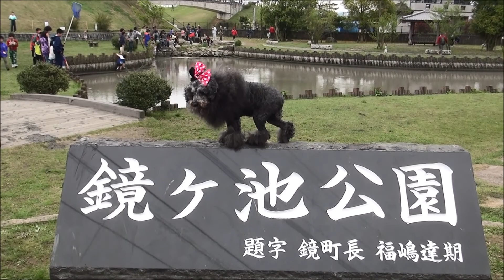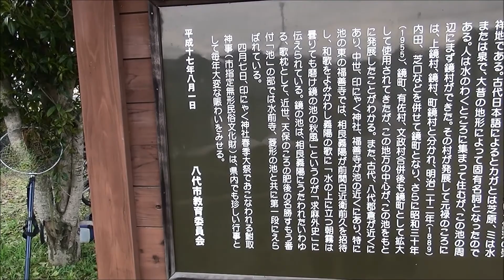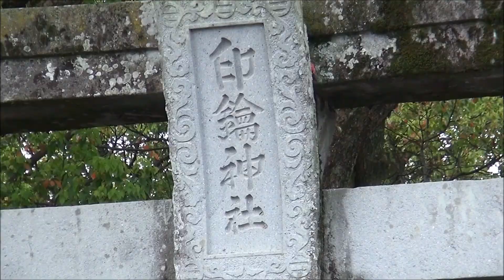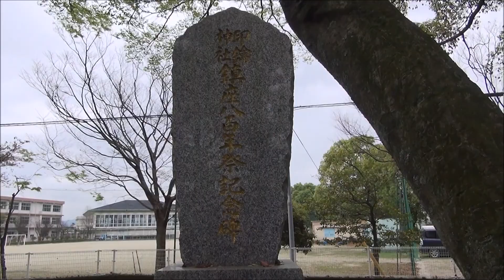H27(2015)4/7③リルファのリリー【日本の祭りりーシリーズ】鮒取り神事・印鑰神社春季大祭(八代市)!!神幸行列!!印鑰(いんにゃく)神社に参拝!!来年は、近くで泥まみれになって見たい(笑)!!